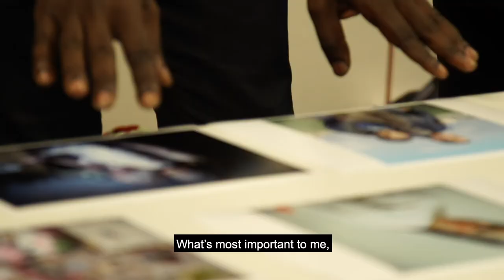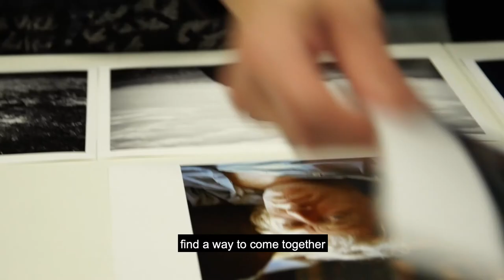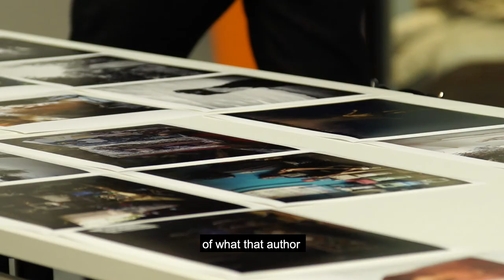Wellcome Photography Prize 2020 | Judges’ perspectives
The Wellcome Photography Prize tells provocative visual ​stories about the health challenges of our time​. The 2020 judging panel talk about the power of photography and what they were looking for in this year’s competition.

The shortlisted images will be announced in July 2020 and the winning images revealed on 19 August 2020.

The judges for the 2019 Wellcome Photography Prize are:

- MaryAnne Golon, Director of Photography at The Washington Post
- Azu Nwagbogu, Founder and Director of African Artists' Foundation and LagosPhoto Festival
- Siân Davey, Photographer and recipient of the Wellcome Photography Prize 2020 Commission
- Dr David Nott, Consultant surgeon, teacher and president and co-founder of the David Nott Foundation
- John Moe, Writer, radio personality and creator and host of the podcast The Hilarious World of Depression
- Dr Aiysha Malik, Technical Officer in the department of Mental Health and Substance Abuse at the World Health Organization.

The judges panel is chaired by Jeremy Farrar, Director of Wellcome.

Film by Sam Care.